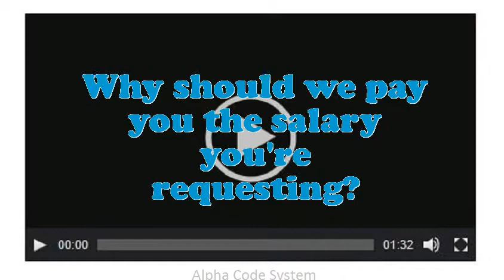Sports Program Supervisors interview questions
Interview Questions for Sports Program Supervisors.What are you doing if you worked as an Sports Program Supervisors?What makes your comforts about an Sports Program Supervisors position?How prolonged do you plan to stay at company if offered the Sports Program Supervisors position?What would be your leading endowment as an Sports Program Supervisors job?Illustrate few exemplars of companionship as an Sports Program Supervisors.What was the critical condition you have experience as an Sports Program Supervisors?Why do you think you are eligible for the position of Sports Program Supervisors?Do you believe you are over certified for the position this Sports Program Supervisors?10 popular interview questions, commonly asked interview questions, first job interview questions,